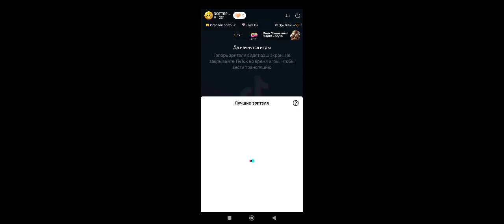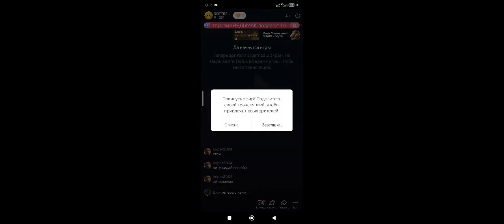Brawl Stars - большой стрим 🧐 жду Губку Боба